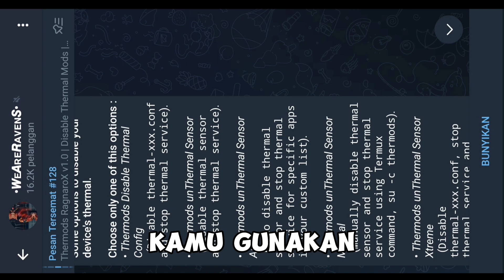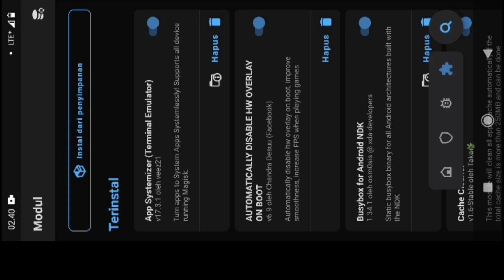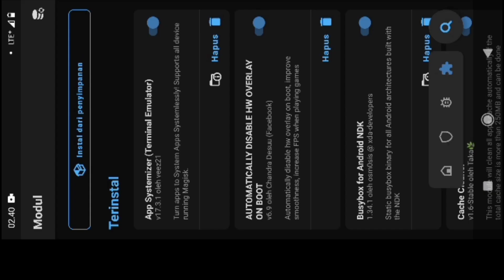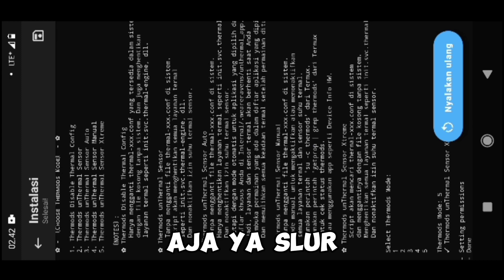Solusi Ampuh Mengatasi lag saat main game pubg!! Module magisk disable thermal support all device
•DEVICE: POCO F1
•EARPHONE : Nexus EARPHONE
•APK EDIT : Kinemaster + Capcut
•ANDROID RECORDING : X Record
•ROM : Corvus 5.0 Gaijin Shogun
•KERNEL : Kurumi X Mikoto
•FIRMWARE : 11.0.9